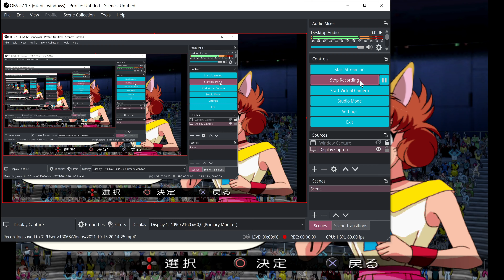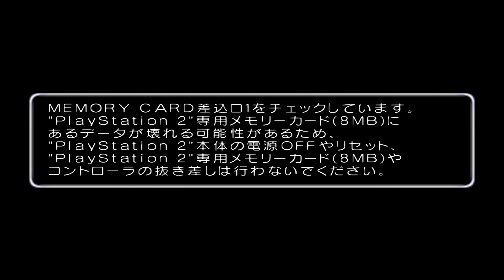Yu Yu Hakusho Forever (4K) All Characters unlocked PS2 Gameplay PCSX2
Yu Yu Hakusho Forever is a fighting video game for the PLAYSTATION 2 was released in 2005 in Japan.  Yu Yu Hakusho: Forever is set after the events of the Dark Tournament. Although a great deal of time was spent fighting in the tournament, it appears only a day has passed in the human world. As Yusuke and his friends return home they discover a man named Sensui plans on destroying the Earth by making his right-hand man Itsuki open the demon plane into the human plane. After defending the world from destruction, Yusuke and his friends join the Demon World Tournament to fight the Three Kings.    GhostFighter    YuYuHakushoForever     PS2   PCSX2 PS2Emulator  PlayStation2                        Ghost Fighter 4K 60FPS                                  Ghost Fighter intro song                                  Ghost Fighter HD                                              Ghost Fighter  Japan                                                  Ghost Fighter  90s                                                   Yu Yu Hakusho Forever Japan                          Ghost Fighter   Pinas